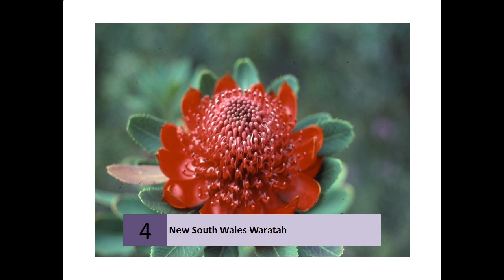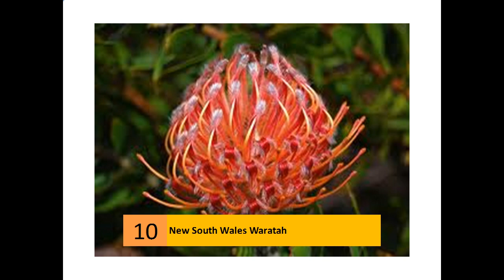New South Wales Waratah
May 1, 2012 - Waratah. Telopea speciosissima. (plant family: Proteaceae). Floral Emblem of New South Wales. Telopea speciosissima, was proclaimed the ...
    Images for New South Wales Waratah
     - Report images
    Waratah, New South Wales - Wikipedia, the free encyclopedia
    Waratah is a north-western residential suburb of Newcastle, New South Wales, Australia 6 kilometres (4 mi) from Newcastle's central business district and ...
    Waratah - Wikipedia, the free encyclopedia
    Waratah (Telopea) is an endemic, Australian genus of five species of large shrubs or small trees, native to the southeastern parts of Australia (New South Wales, ...
    ‎Taxonomy - ‎Species - ‎Habit and habitat - ‎Cultivation
    Growing waratahs - Royal Botanic Gardens & Domain Trust ...
› Plant info › Plants for gardens‎
    The New South Wales Waratah Telopea speciosissima is a large, long-lived shrub or tree that generally grows to about 3 m tall. It may reach 5 m in the absence ...
    Map of Waratah, Nsw 2298 | Whereis
    Map of Waratah, Nsw 2298, Maps of Australian cities, towns and travel destinations with driving directions and traveller information.
    ‎Map of Crescent Rd, Waratah ... - ‎Map of Waroonga Rd, Waratah ... - ‎Telephone
    Waratah - State Flower of New South Wales - Australia Travel
    by Larry Rivera - in 107 Google+ circles
    The waratah, Telopea speciosissima, is the official state flower of New South Wales. Page 3.
    Official Website of NSW Rugby Union - nswrugby.com.au
    Delivering NSW rugby fans the latest news, rugby match fixtures & results, video and rugby statistics for the Shute Shield - NSW Premier Rugby competition.
    Growing Waratahs - Australian Plant Information
    May 10, 2012 - Telopea speciosissima (the New South Wales Waratah) has for a long time been one of Australia's most admired flowers. It is the state floral ...
    WARATAH Telopea speciosissima - Aussie-Info.com
    Waratah. Waratahs belong to the genus Telopea, in the Proteaceae family. ... Proclaimed the official floral emblem of New South Wales on 24 October 1962.
    NSW Waratah Bond Programme: Waratah Bonds
    Sep 17, 2013 - Take a hands-on approach to investing in New South Wales The Waratah Bond Programme offers a low risk, stable income investment ...

    New south wales waratah - Great deals on eBay updated daily‎
    Buy online now and save.